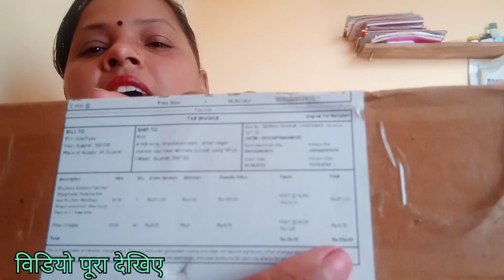meesho Hair straightener|Only200 meesho hair straightener combo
meesho product
hair straightener
viral hair straightener
hair straightener combo
combo hair straightener
hair straightener combo hual